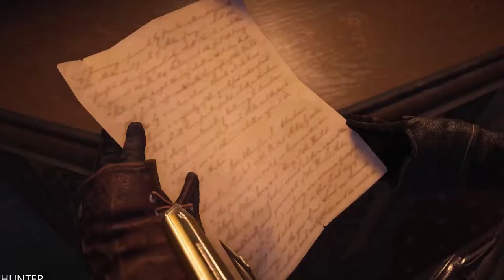Assassin's Creed: Syndicate GAMEPLAY PART14 LETS PLAY (1080p60FPS) PC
PC SPECS:
- cpu: INTEL i9 9900K 4.86ghz
- mainboard: ASUS ROG STRIX Z390-F GAMING
- vga: ASUS RTX 2080 Ti Strix OC 11GB
- ram: KINGSTON PREDATOR DDR4 32GB 3466 MHZ CL15
- ssd: SAMSUNG 970 Evo 1TB M.2 SATA 3400/1500
-hdd : WDD RED 6tb x3
- psu: EVGA 1300WATT
- cpu cooler: CORSAIR H100I V2 HYDRO SERIES
-case: Phanteks Enthoo Evolv atx + RGB LED